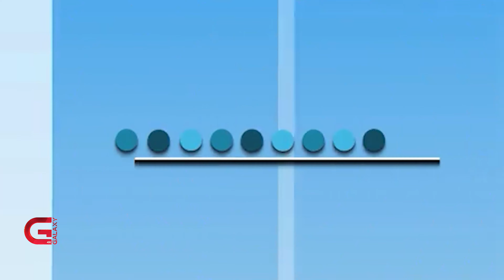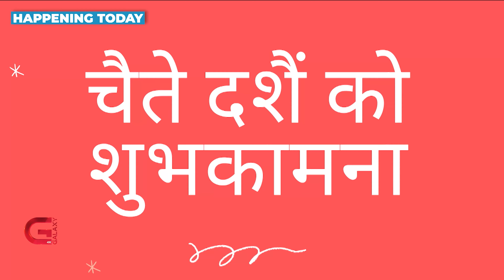This Morning LIVE | 29 March 2023 | Galaxy This Morning